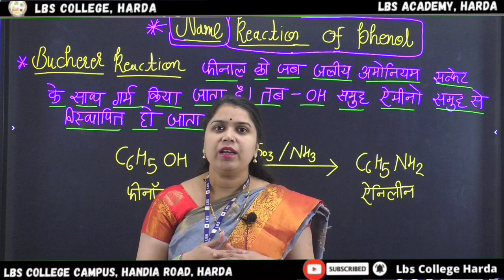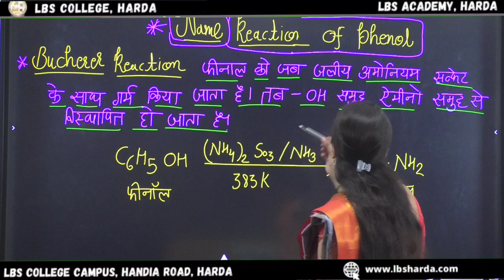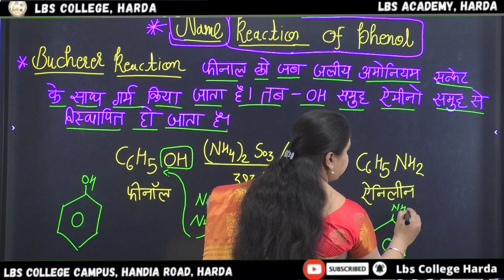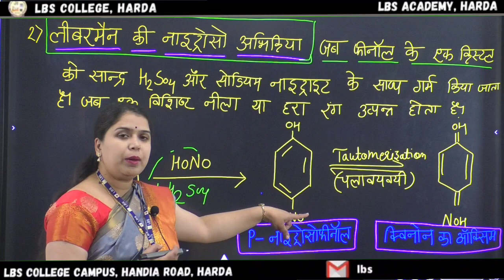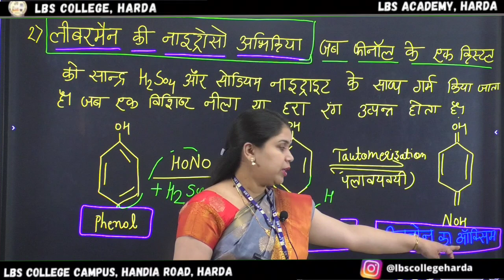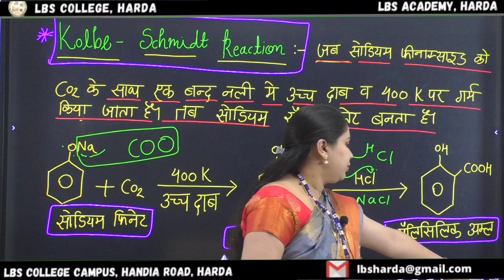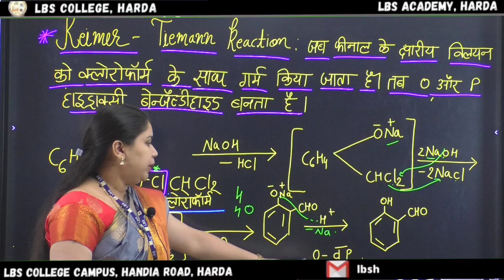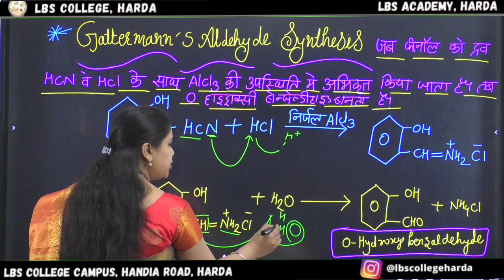REMEDIAL CLASS FOR 12th SCIENCE Chemistry STUDENTS - Mrs Trapti Negi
SUBJECT - CHEMISTRY
Name Reaction of Phenol - फिनोल की नाम अभिक्रिया